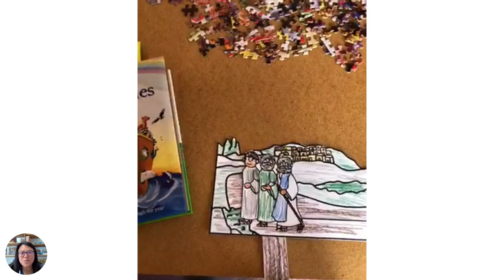Sacred Sacristy! The Emmaus Story